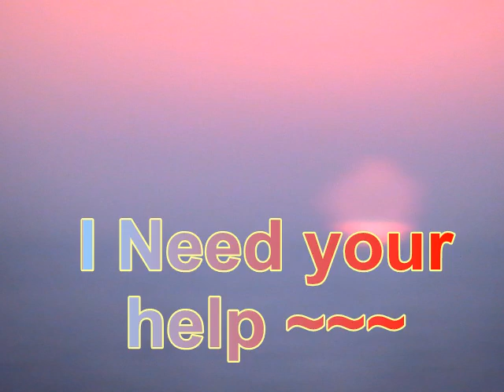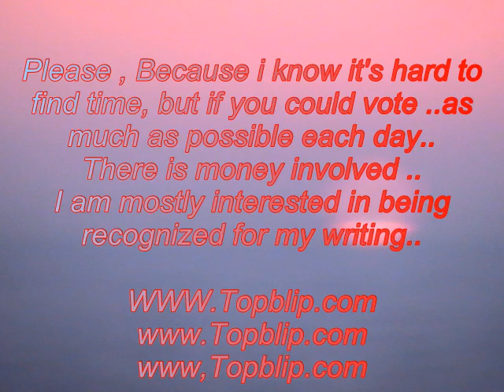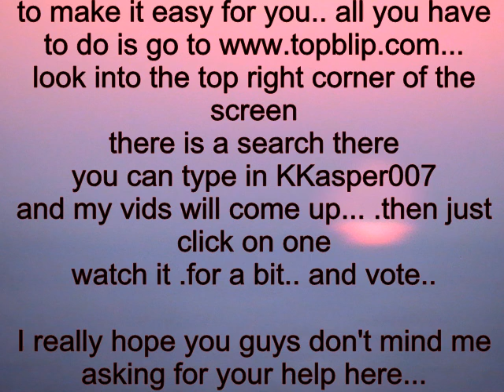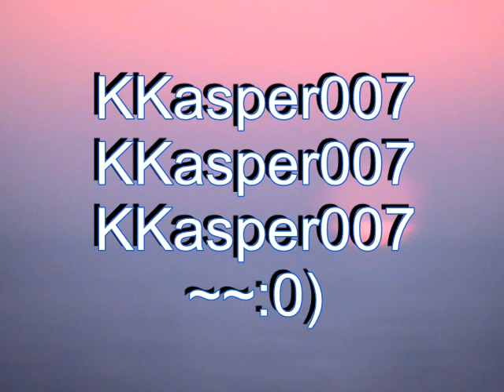I need you ...your help..now~~( need you beside me)..you tube!!~~..:0)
self promoting my songs~:0) yikes~~:0) ...but i need your help.. you tube. please go to .
topblip. .look for KKasper007 ... and vote on my songs...
i need you guys more then ever now...you can vote daily 3 times .. i really need your support... Thanks so much... If you like what I am doing please support me with your votes on topblip.. thanks again... rock on and happy new year...:0) if you vote daily ..I will might stand a chance at getting into a good position..daily voting is very important... 3 votes per day.. can add up fast.. thanks again so very very much...:0)